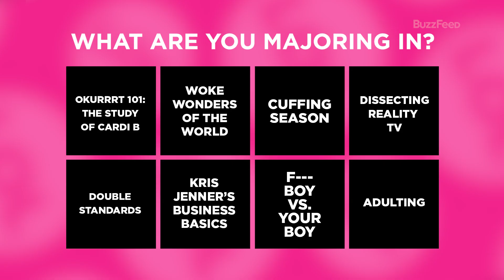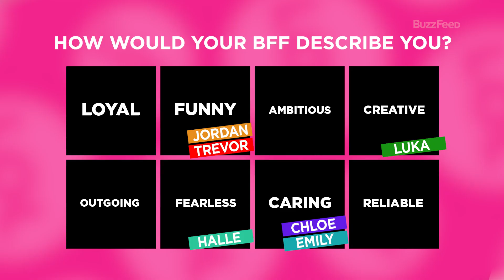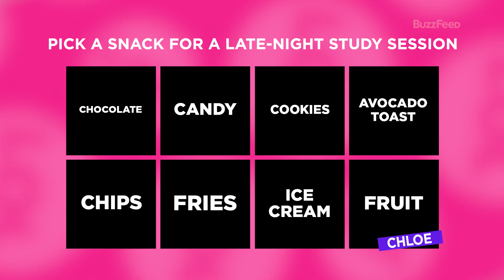The Cast Of "Grown-ish" Takes A BuzzFeed Quiz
Yara Shahidi, Luka Sabbat, Trevor Jackson, Chloe Bailey, Halle Bailey, Emily Arlook and Jordan Buhat take a BuzzFeed quiz to see which of their "Grown-ish" cast members they REALLY are!

BuzzFeed Celeb
MUSIC
Mystery To Me_FullNoVox
Licensed via Warner Chappell Production Music Inc.

STILLS
Living room
Jovy86/Getty Images
black living room
vicnt/Getty Images
Grey interior of high vaulted ceiling family room.
irina88w/Getty Images
Flat with yellow decors
KatarzynaBialasiewicz/Getty Images
Multifunctional loft apartment
KatarzynaBialasiewicz/Getty Images
Living room in loft
KatarzynaBialasiewicz/Getty Images
Monochrome living room with wood and grey tiling accents
jodiejohnson/Getty Images
Sophisticated living room interior
KatarzynaBialasiewicz/Getty Images